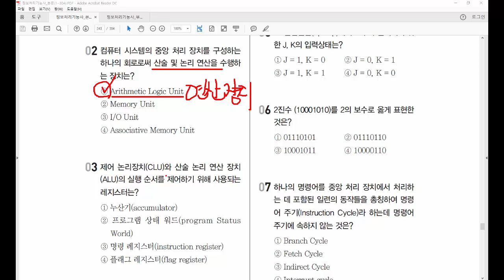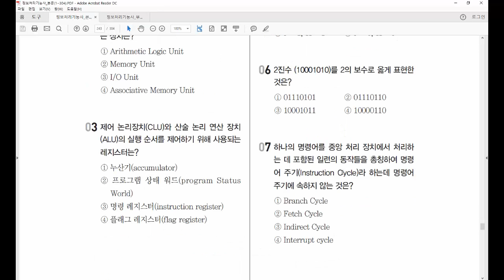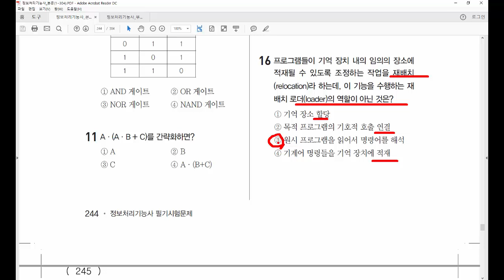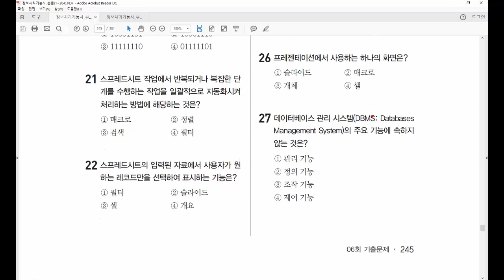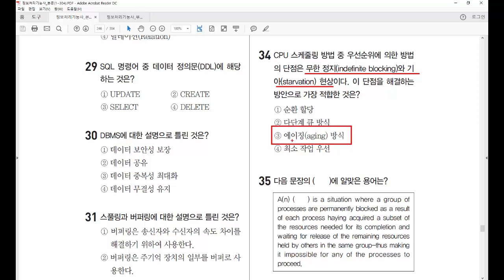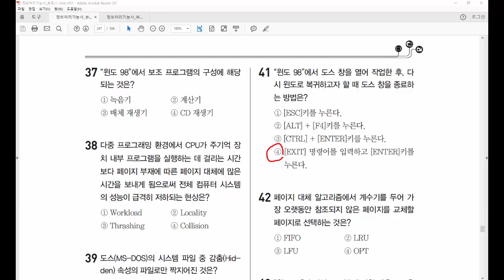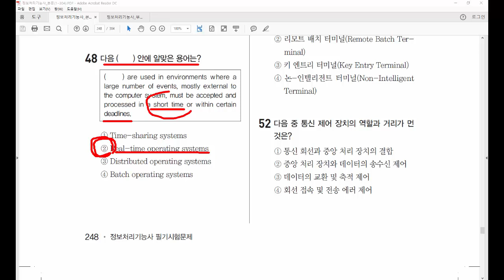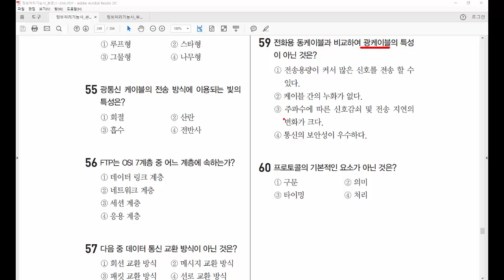26. 정보처리기능사 필기- 기출문제 6회